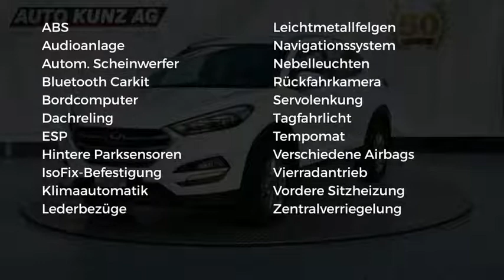Hyundai Tucson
Verbrauch komb: 6,5 l/100km
Verbrauch innerorts: 8,0 l/100km
Verbrauch außerorts: 5,6 l/100km
CO2 Emmision komb.: 170,0 g/km
CO2-Effizienz: F

Hersteller: Hyundai
Modellvariante: Tucson
Leistung: 185 kW
Hubraum: 1.995 cm3
Kraftstoff: Diesel
Schadstoffklasse: euro 6
Getriebe: Automatik
Gesamtgewicht: 2.250 kg
Karosserie: all-terrain vehicle (5 drs)
Farbe: weiss

Ausstattung:
* 6 Airbags
* Lederausstattung
* ABS (Antiblockiersystem)
* Servolenkung
* Zentralverriegelung
* Klimaautomatik
* Allrad
* LM-Felgen
* Radio
* Bordcomputer
* Dachreling
* Navigationssystem
* Elektrische Fensterheber
* Nebelscheinwerfer
* Sitzheizung vorne
* Tempomat
* Elektrische Wegfahrsperre
* ESP (Elektronisches Stabilitäts-Programm)
* Kindersitzvorbereitung (ISOFIX)
* Partikelfilter
* Bluetooth
* Freisprecheinrichtung
* Lichtautomatik
* Tagfahrlicht
* Einparkhilfe hinten
* Einparkhilfe Kamera
Beschreibung: